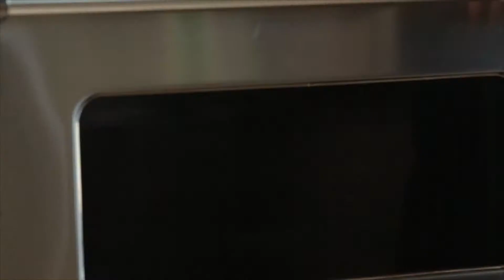Lone Mountain Wagyu Recipes Strip Steak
A fun and sophisticated way to enjoy our Waygu, Our Salt Block Seared Strip Steak recipe brings everyone at the table into preparation for a dynamic and delicious dining experience. With the right supplies, this recipe is a quick and easy show-stopper. The salt block imparts all the seasoning you need to bring out the rich, buttery flavor of our Wagyu. The thin slices, reminiscent of traditional Japanese serving styles, cooks the beef to the perfect temperature so the delicate marbling begins to melt and create the mouthfeel Wagyu is famed